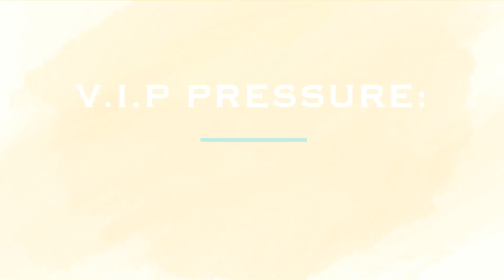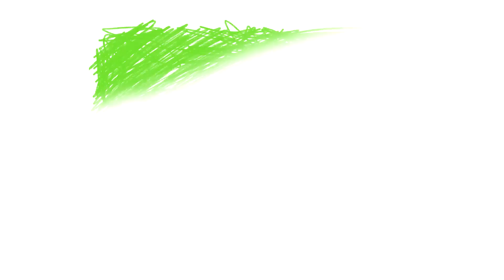Fractured Choices Ep.5 VIP Pressure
Episode 5 of FRACTURED CHOICES season one.
Parenting is the hardest job anyone will ever have. The content for this first season of FRACTURED CHOICES seeks to give parents a voice and give young people a perspective on parenting that they may have never heard.

CREW:
director-producer-camera: Sandra Hodge-Hampton; editor: Brittany J. Bierly; executive producers: Veronica Hodge-Hampton & Sandra Hodge-Hampton; associate producer: Deboraa Jordan-Fountain; motion graphics: Video Proficient; artwork: Craig Cannon, Alexa Holland, Simon Hodge-Hampton; Music: The Deep by MRREVANT

CAST:
Reginald Fields
John H. O'Neal
P. Fountain
Traeger Simpson
Charles G. Thomas
Hank Kimmel
Anthony & Crystal Rodriguez
Anita Stokes-Hicks & Reginald Hicks
Sandra & Veronica Hodge-Hampton